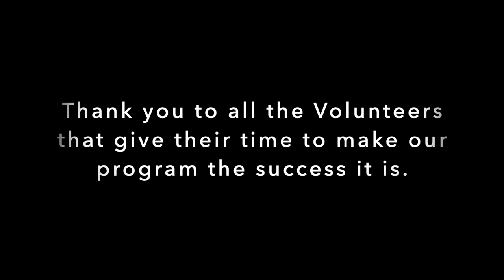2019 Bartram Trail High School Football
End of the year highlight video and Senior Ball Ceremony

Music - Options by The Search, Jungle by X Ambassadors, Remember The Name by Fort Minor, Hard Work by United States Air Force, Coach by Kenny Chesney, Let Go by Judah & The Lion